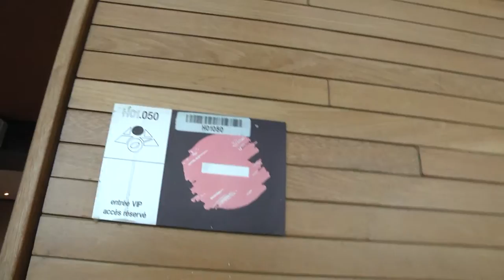Rundgang im Europa Parlament in Straßburg; um den Plenarsaal herum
Einmal um den Plenarsaal im Gebäude des Europa Parlaments in Straßburg. Man kann um den Plenarsaal innerhalb des Gebäudes herumgehen.